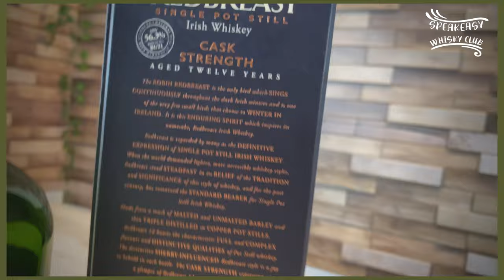SWC Tasting: Redbreast 12 Cask Strength | Kann der Irish Whiskey was?! | 56,3 Vol.%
Wo sind sie denn heute hingejettet? Kennen die überhaupt andere Länder außer Deutschland und Schottland?? Naja heute kann ich mir die 4 nicht geben, bis zum nächsten Video!

Bock auf ein Sample dieser Whisky Flasche?!
Tritt unserer WhatsApp Flaschenteilungsgruppe bei um kein Sample zu verpassen!

Intro 00:00
Facts 00:07
Nosing 3:30
Tasting 5:34